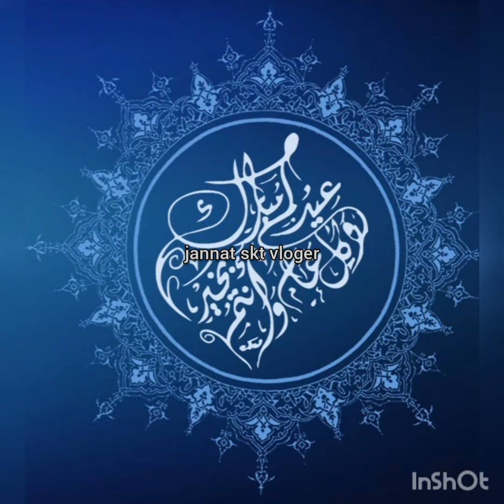eid ka 2ed day kis na dawat ki